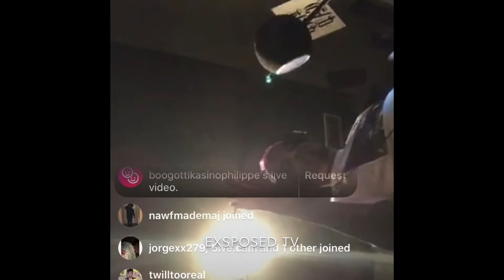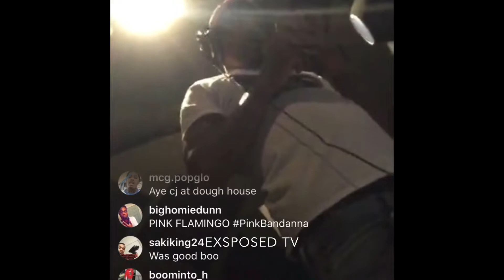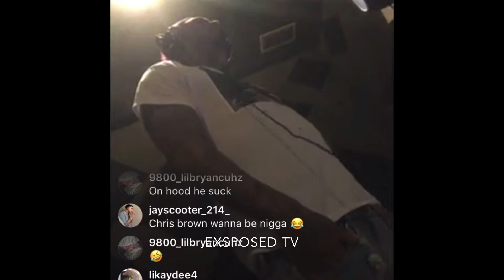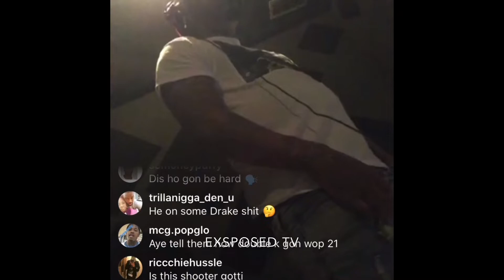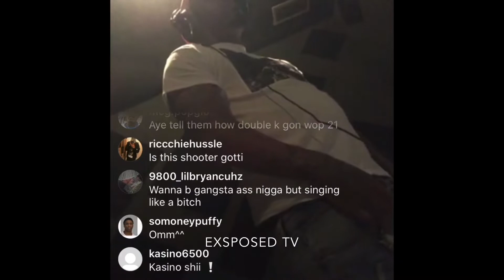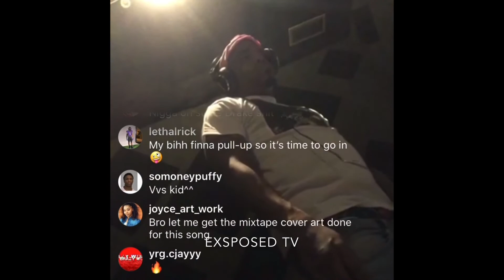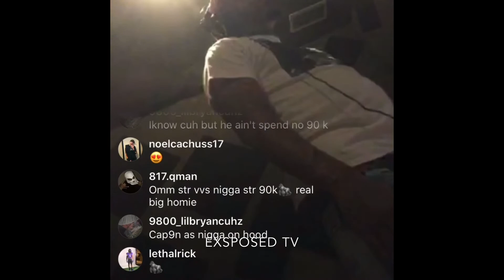Boogotti Kasino play New music from Ferrari Kasino sound like Drake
Leave emoji in comments 🔥 or 🗑

Thanks for all the support I will be doing another give away bout a week or so .